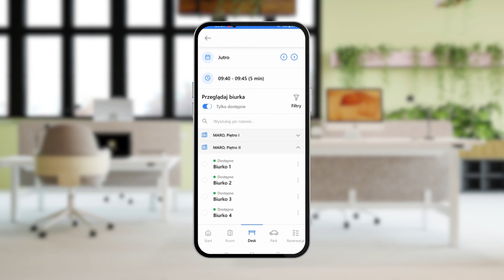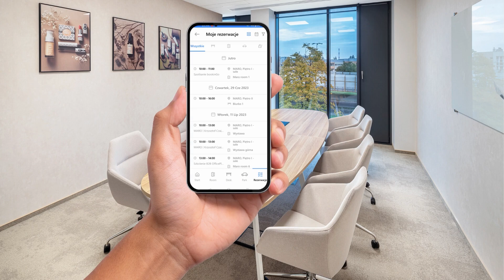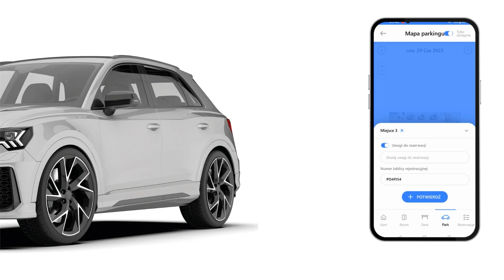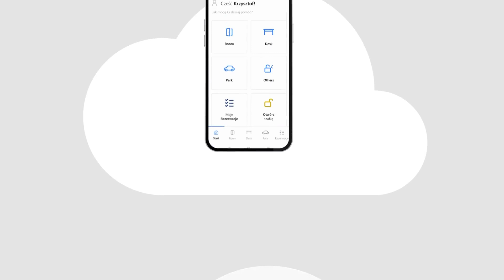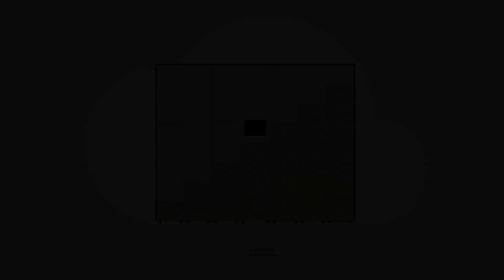BookinGO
Zarządzanie zasobami w biurze.